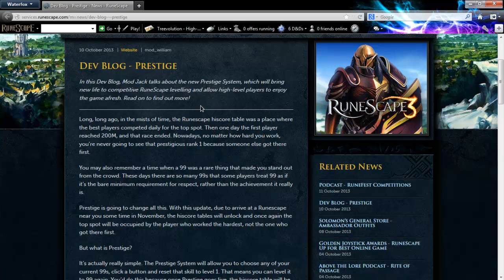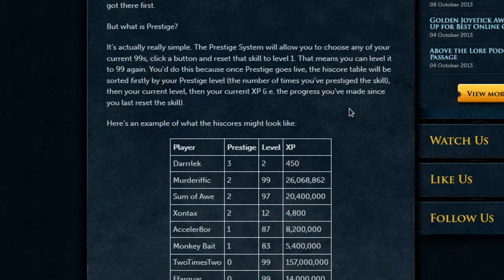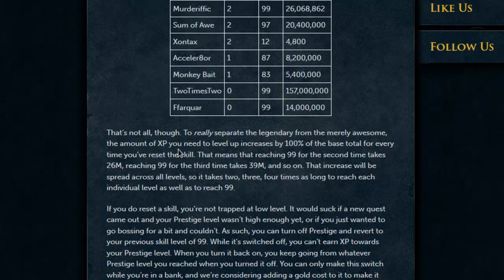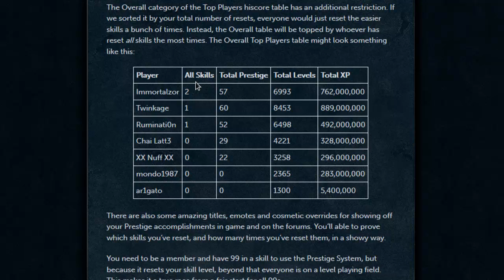Prestige in Runescape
What do you guys think about prestige and the two high schools that will work alongside one another in the future.